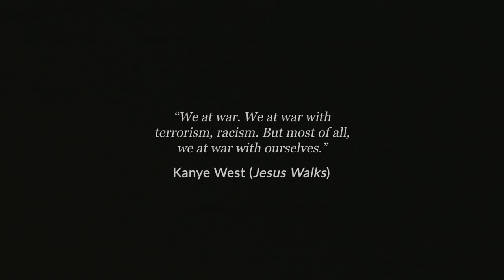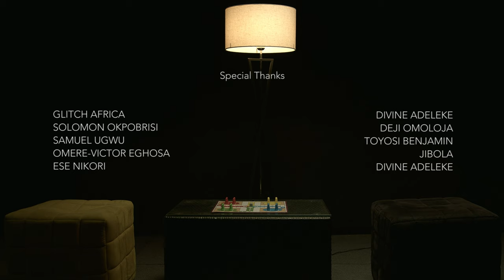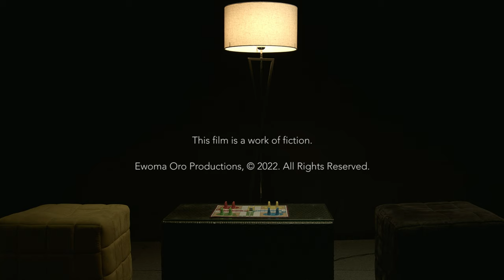Game House (A Short Film)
Have you been depressed? Like you wake up and nothing excites you anymore. You find yourself in this constant struggle with yourself. You find yourself in a position where non existence screams bliss. So you want to end it. You want to end the struggle and find peace.
Here's a story of suicide and depression. Although it's inspired by Riky Rick, it's a personal one to me. To have the maximum ecstasy that this would surely bring to you, do well to read beyond the surface.

It really isn't just a game, right?